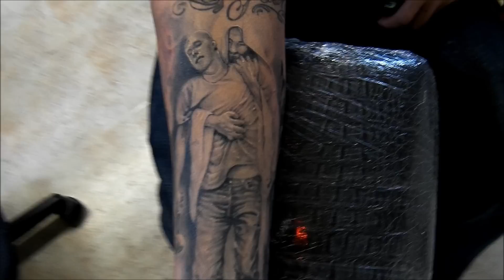75.- jesus, skulls, red and black tattoo sleeve, free hand by Marvel xavier tattoos